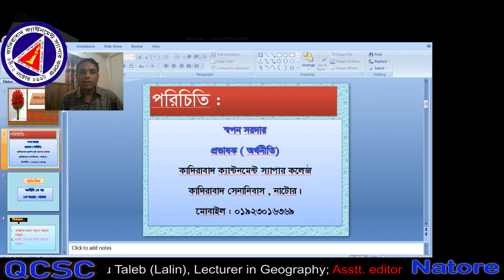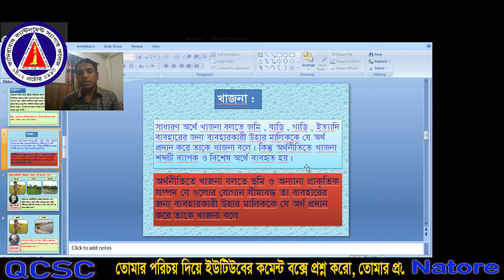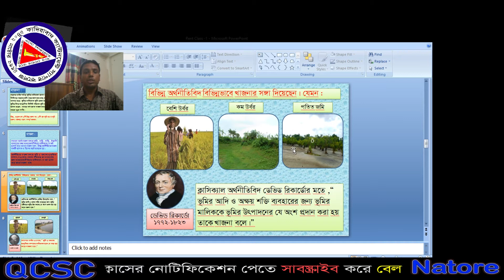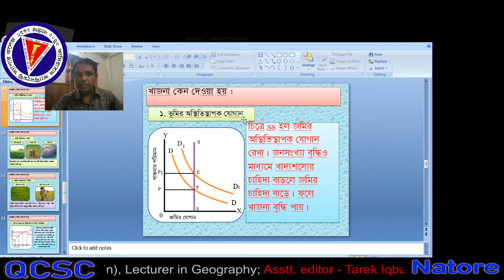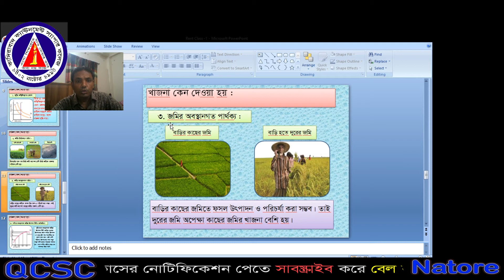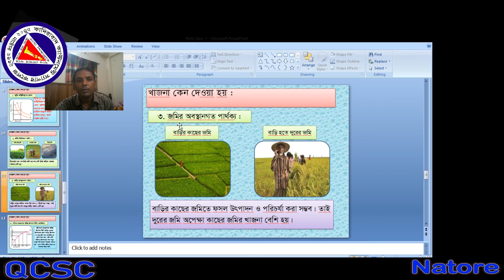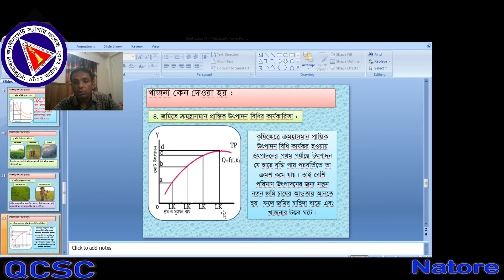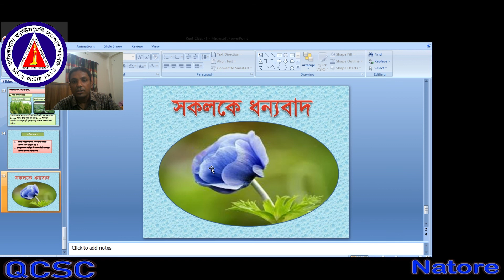Concept oF Rent 1